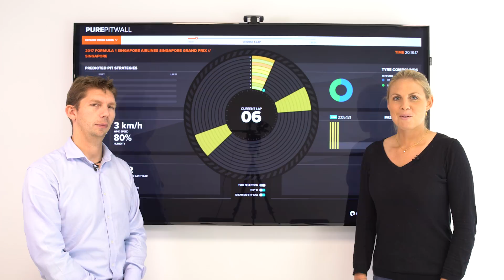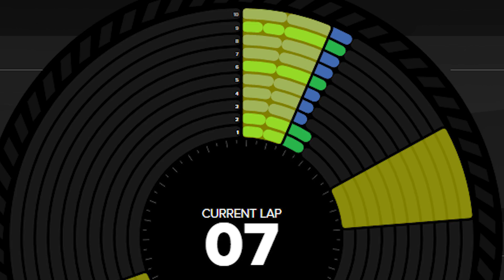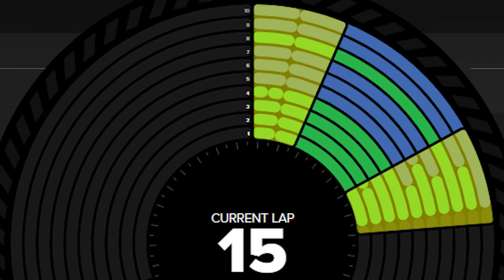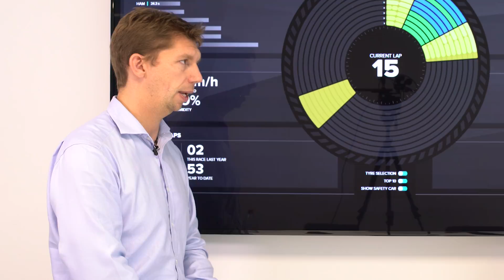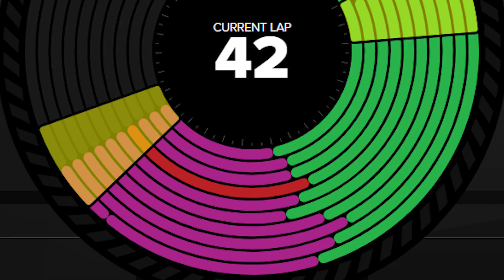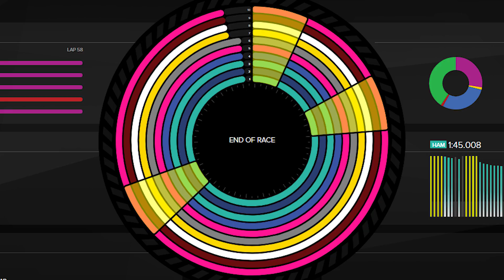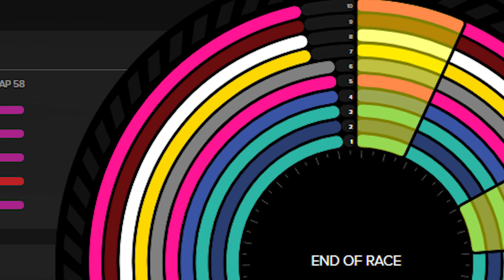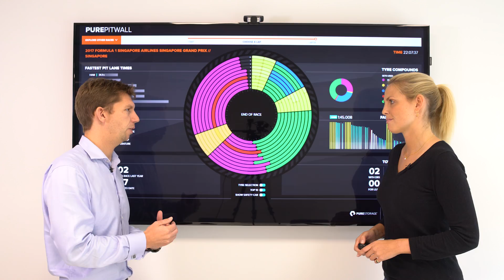2017 Singapore Grand Prix Strategy Analysis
This week, we look at how the team approached the first wet weather night race in Formula One history at the Marina Bay Street Circuit, Singapore, including tyre choices and pit stop calls across three separate Safety Car periods.